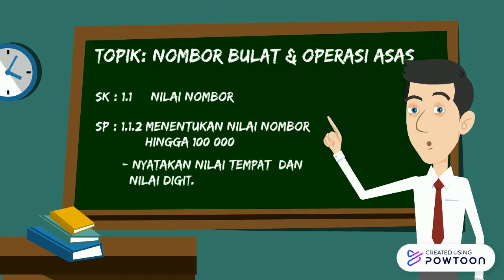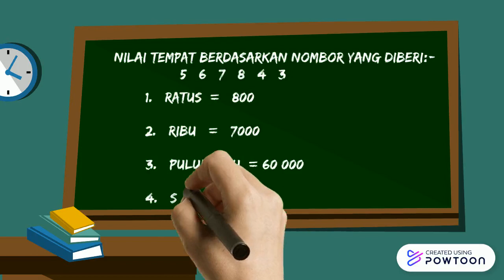TEKNIK MUDAH MENULIS DALAM PERKATAAN - TOPIK NOMBOR TAHUN 4,5&6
TEKNIK MUDAH MENULIS DALAM PERKATAAN

Belajar dengan cara paling MUDAH. RINGKAS. PADAT. SERONOK

Seandainya video ini membantu anda  pohon  like dan share kepada rakan yang lain.  Kerana dengan ini secara tidak langsung anda  telah membantu mereka dalam memberi nilai tambah kepada mereka bagi memahami topik ini.

Ini secara tidak langsung akan menjadi titik tolak dalam kelangsungan video video pdp saya yang lain.